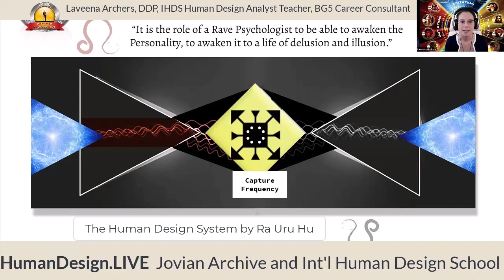Human Design System Strategy and Authority is the Whole Point